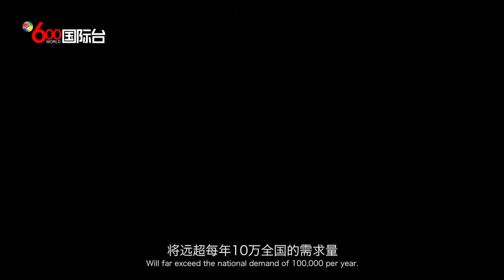若要控制房价 加拿大今明两年需增建20万新屋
鉴于联邦政府准备在未来数年迎接前所未有数量的新移民，最新发布的一份报告显示：若想控制住房价，加拿大需要在今明两年增建20万套新住房。